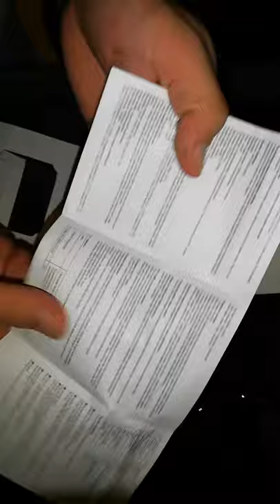Car dash camera GT300 unboxing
Car video recorder, on eBay its price is 10-15$, universal box, there is written universal specifications not individual for this camera, as usual 90-100° view degree, VGA recording quality